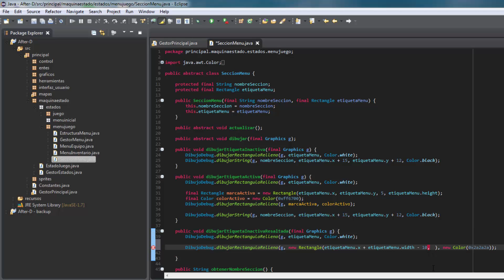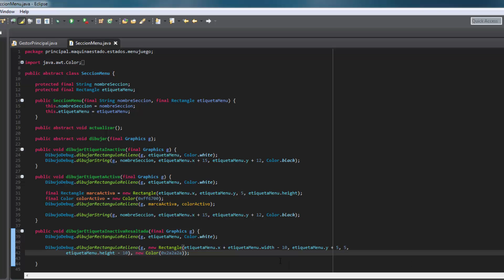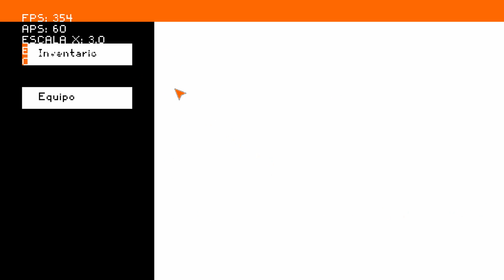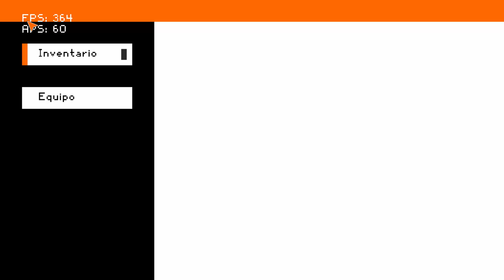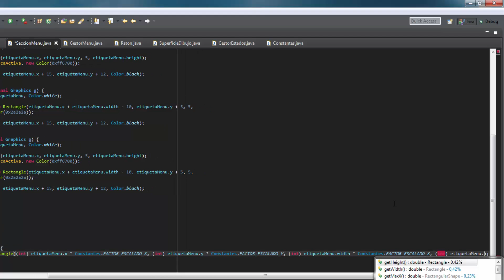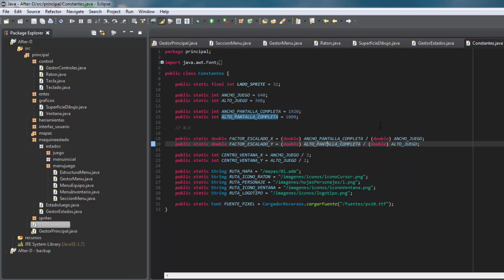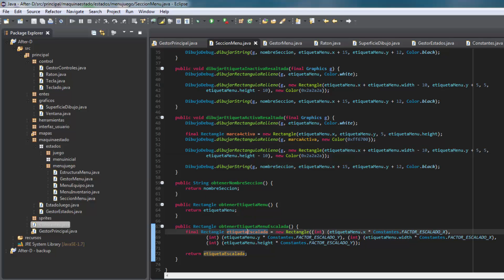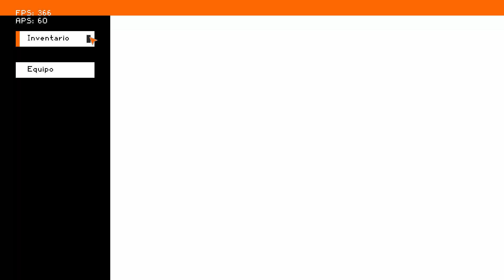Java - Juego de rol 2D - 82 Resaltar con el ratón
En este episodio vamos a lograr que, cuando el usuario pase el cursor del ratón por encima de un botón, éste responda de alguna manera para que el usuario sepa que está activo y que puede ser pulsado.

¡HABLEMOS!